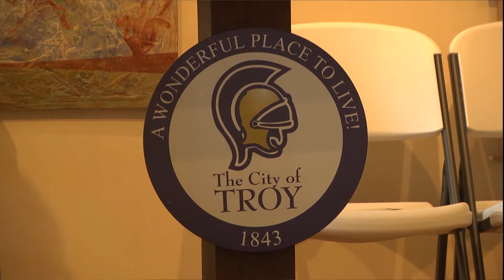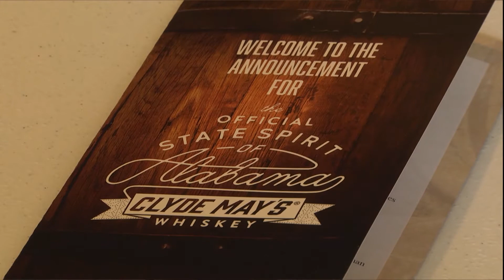Troy's Economic Growth - TROY TrojanVision News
The city of Troy is seeing a bit of an economic boom. 2017 started with the opening of a brand new shopping center anchored by Publix and ended with the announcement of a distillery coming to town. 2018 has already seen yet another big economic development announcement and as TROY TrojanVision News’ Anna Kate Patterson shows us, the city feels these announcements could be just the tip of the iceberg.